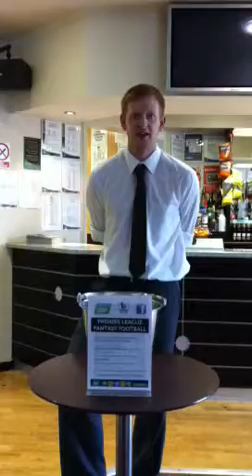Lucozade Powerleague Coventry Summer Cup 2011 Quarter Final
Lucozade Powerleague Coventry summer cup 2011 quarter final draw. All fixtures to be completed Sunday 11th September.